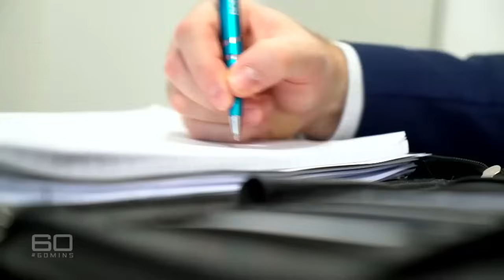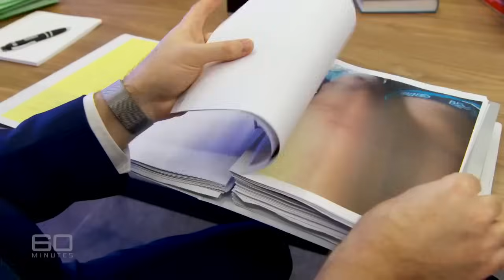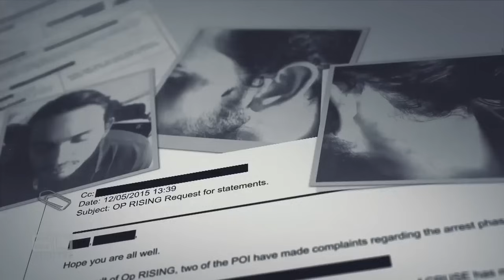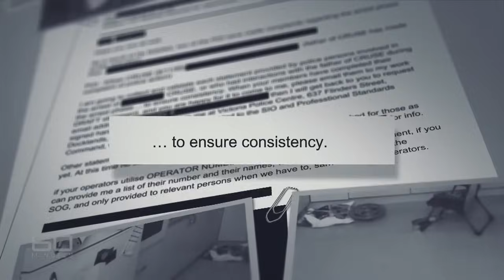Nick McKenzie exposes shocking alleged police brutality | 60 Minutes Australia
It’s a given that police officers are not only tough but also prepared to use their strength when needed. That’s their job, right? But what happens when officers are too tough?

What happens when they cross the thin blue line? In this joint investigation by 60 MINUTES and The Age newspaper, reporter Nick McKenzie reveals extraordinary cases where Australians claim they’ve encountered police at their very worst. These victims have suffered life-changing physical injuries as a result, but even more worrying, they have then been confronted by a flawed complaints system and a police culture where covering up seems more important than the truth.